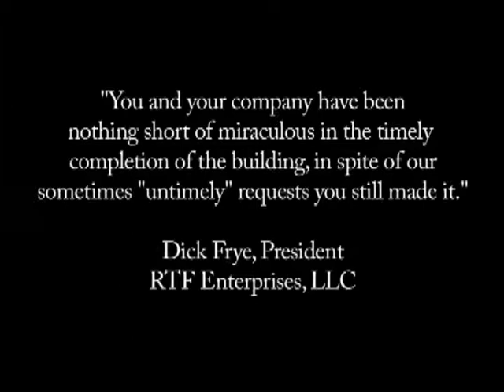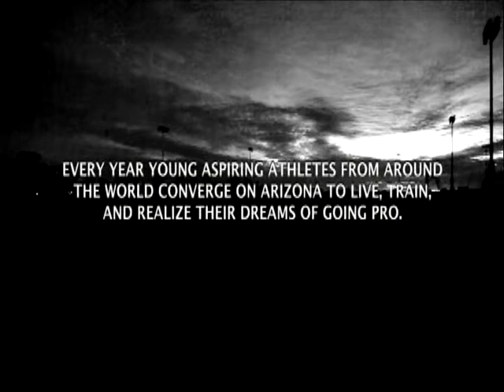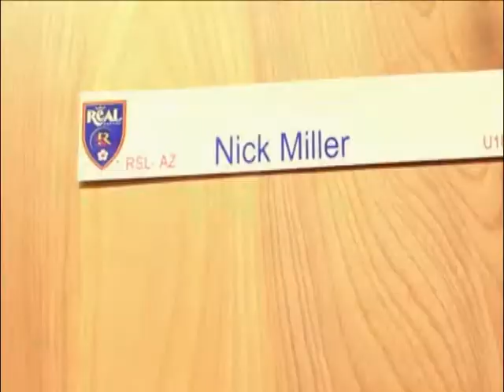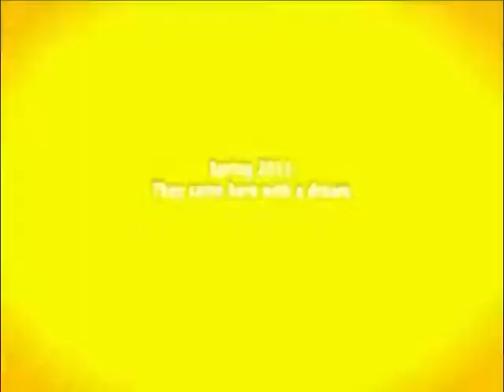Grande Sports World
Grande Sports World in Casa Grande, Arizona